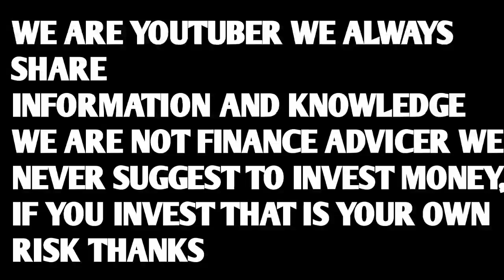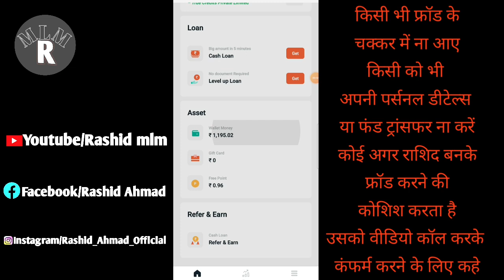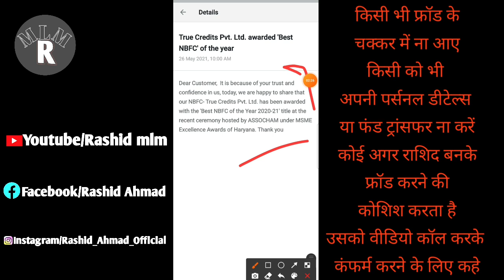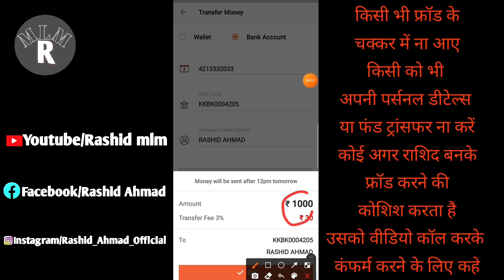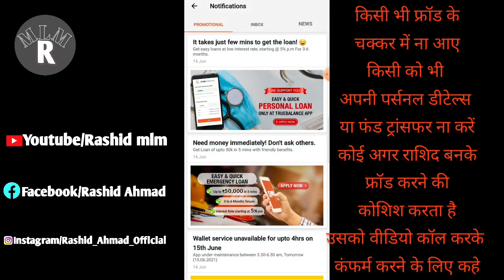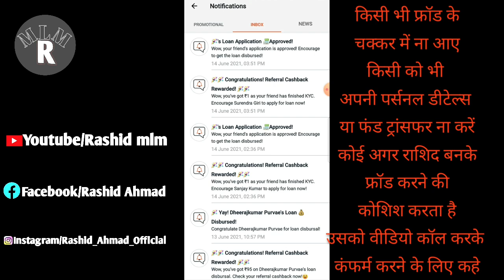True Balance 3000 Earning Live Withdrwal | Online Digital Earning | घर बेठकर कमाओ | Mlm Rashid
True Balance Link..

Hello Friend, Are you in urgent need of money? Quick loan for you in minutes from True Balance!

rashidahmad2884

Wazirx Update.
Wazirx News.
Wazirx trading.
Bitcoin price.
Crypto expert.
Trading tips.
Digital marketing.
Trx coin update.
Xrp news.
Eth update.
Wazirx success tips.
Rs motivational.
Rashid ahmad.
Mlm rashid.
Rashid mlm.
Rashid crypto.
Indian crypto expert.
Global rashid.
Rashid ahmad chandigarh.
Rashid youtuber.
Motivational speaker rashid.
Youngest leader.
Youngest speaker.
Youngest youtuber.
Youngest achiever.
Youngest luxary car achiever.
Rashid networker.

Regards.